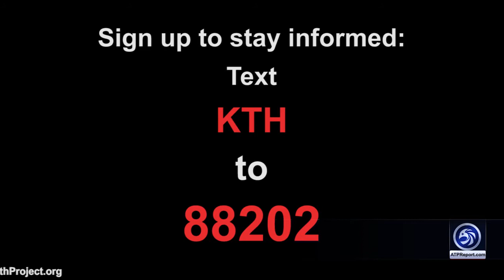Katie Hopkins: Insane COVID-19 Rules Just Got Crazier!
An ATP Report Production - In this episode of the Katie Hopkins Report, Katie explains how Great Britain just came out of a formal lockdown and are now under a new tiered lockdown system.